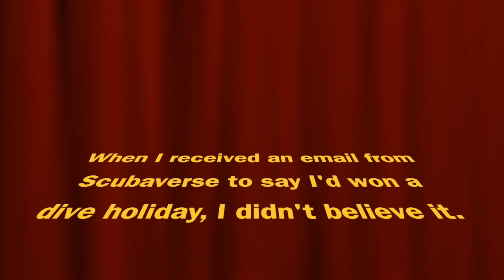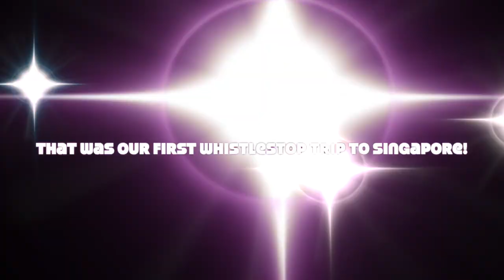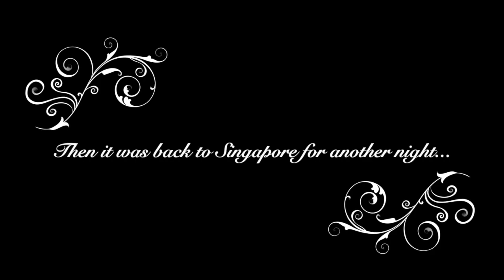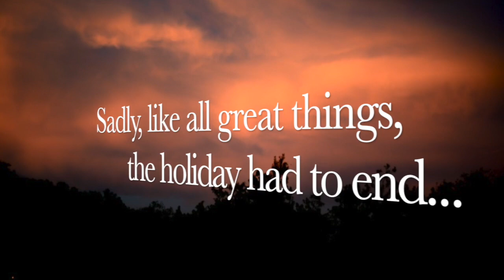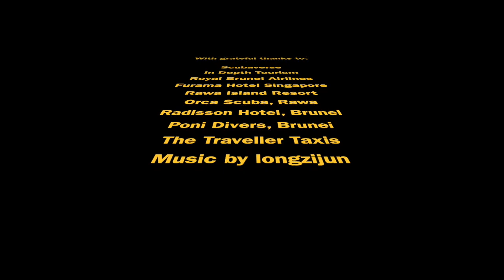Singapore, Malaysia and Brunei, 2019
A diving holiday, including visits to Singapore, Rawa Island in Malaysia and Brunei Darussalam.